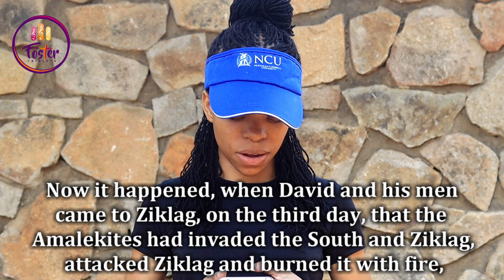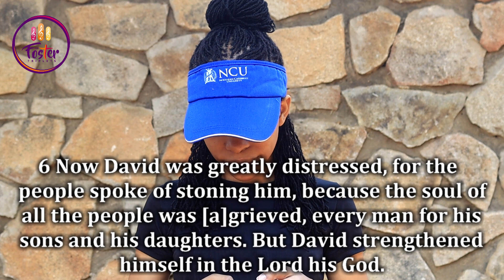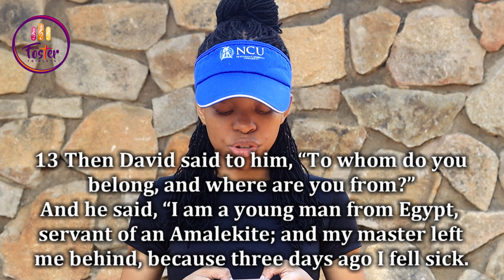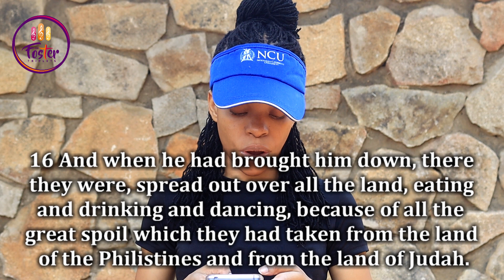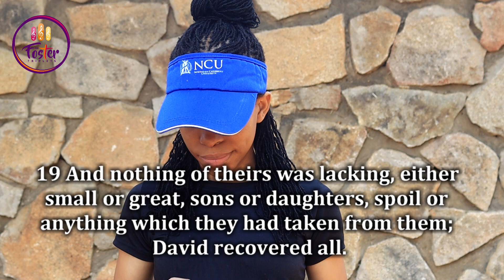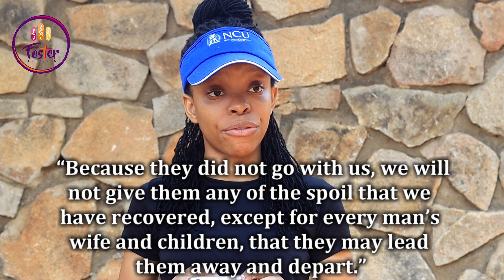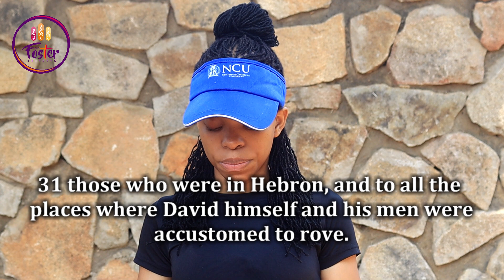1 samuel chapter 30 || The Foster Triplets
Let's take another look at 1 Samuel Chapter 30 as we read together.